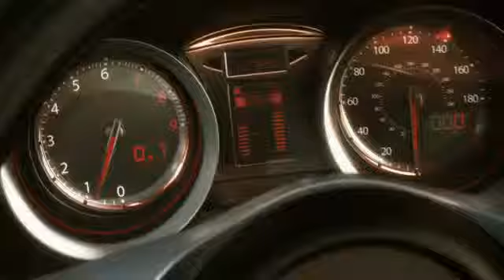Juiced 2 - Cinematic Trailer